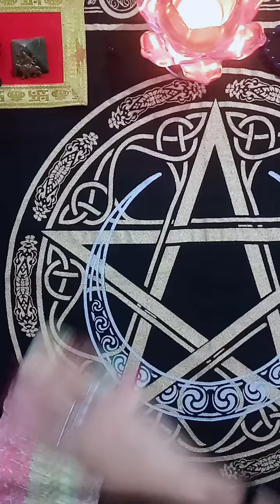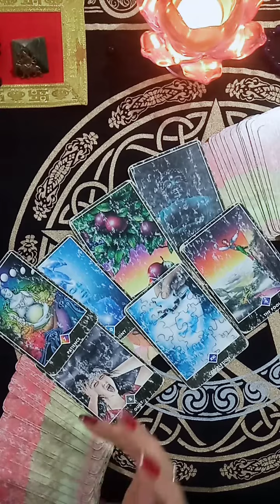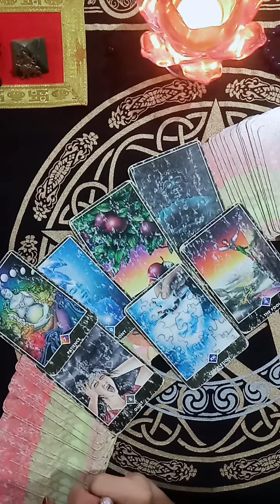Karmic Reading l Divine Guidance l Reiki Healing l Daily Guidance 🧿